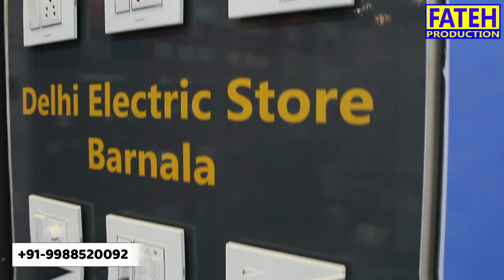ਸਸਤੇ AC, ਪੱਖੇ ਬਿਜਲੀ ਦਾ ਸਾਰਾ ਸਮਾਨ ਹੋਲਸੇਲ ਰੇਟਾਂ ਤੇ || Delhi Electric Store Barnala